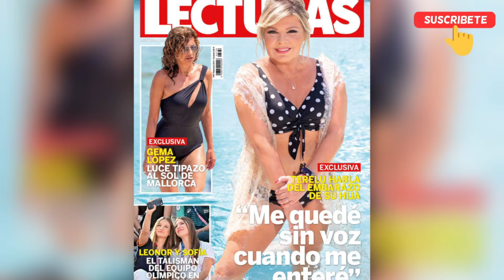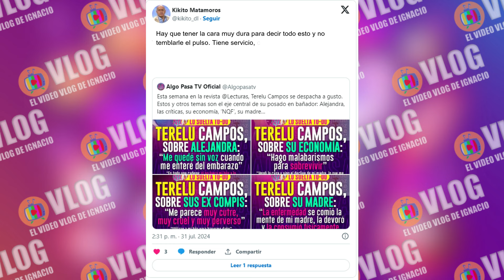🔴KIKO MATAMOROS deja TEMBLANDO a TERELU CAMPOS a GOLPE de TUIT por su EXCLUSIVA a LECTURAS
Terelu Campos se ha convertido en la protagonista de este miércoles. La colaboradora de De viernes ha concedido a la revista 'Lecturas' una nueva entrevista en la que habla de sus excompañeros de Sálvame, de la futura maternidad de su hija Alejandra Rubio y de lo mal que lo ha pasado.

Podría haberse quedado en una entrevista más que rellena horas de programas del corazón, pero unas declaraciones del interior de la revista se han convertido en el foco de la polémica. La colaboradora ha hablado de su economía y ha provocado un sinfín de críticas en X (Twitter).

"Tengo una persona de servicio, es el lujo que me permito. No estoy arruinada, pero el dinero que tengo es para vivir. Me fui de 'Sálvame' con una mano delante y otra detrás y hago malabarismos para sobrevivir", ha confesado Terelu a Lecturas.

Estas declaraciones y, sobre todo, la palabra malabarismos, han enfurecido a quienes creen que se ha excedido desde su privilegio, cuando la realidad de la sociedad es otra y los verdaderos malabarismos, los hace quien no tiene una persona de servicio interna en su casa.

el mas crítico a sido Kiko Matamoros, que le ha puesto los puntos sobre las i-es.

Hay que tener la cara muy dura para decir todo esto y no temblarle el pulso. Tiene servicio, chofer y cuatro paquetes de Marlboro y hace malabarismos. No sé si es más vergonzoso sus palabras, o que la revista Lecturas se haya prestado para difundir estas declaraciones.

Santorini by Scandinavianz
Luminous by Jezzel
Música | "Morning Sun" de LiQWYD Ver:
LiQWYD - Bondad...